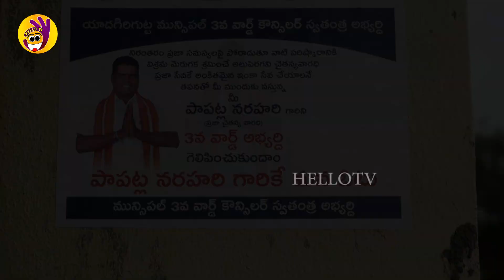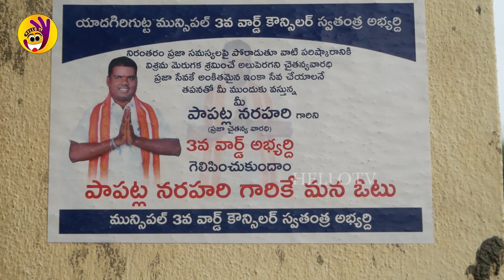Yadadri Municipal Election Papatla Narahari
HELLOTV is the most raising and popular Telugu News channel Across Telangana and Andhra Pradesh.
In This Channel, We Will Tell You About Latest Updates. Public Talks,Telugu Live news and We give 24 Hours exclusive live news covering political news, sports news, entertainment news, comedy Telugu web series and Tollywood movie promotions, Political punches. HELLOTV Is from Hyderabad, Telangana, HELLOTV Covers Political News Of Telangana & Andhra Pradesh, Movie features, Informative videos And Entertainment Videos.